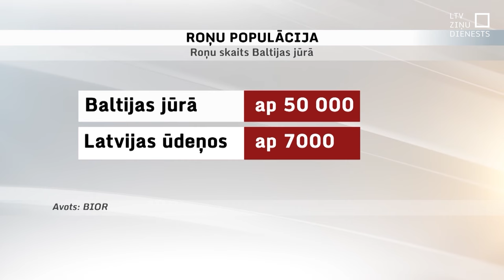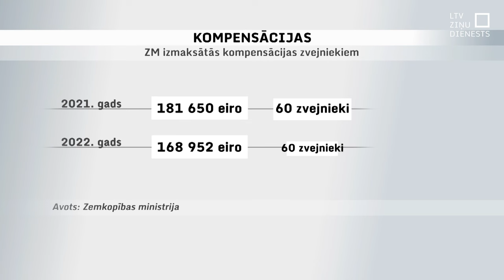Unikālā pētījumā vērtē roņu ietekmi uz zivju populāciju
Pelēkais, pogainais un plankumainais ronis – trīs sugas, kas mīt Baltijas jūrā un ir aizsargājamas. Tomēr zvejnieki sūrojas, ka roņi barības meklējumos posta  tīklus un apēd saķerto lomu. Vides zinātniskais institūts BIOR veic unikālu pētījumu – kā roņu populācija ietekmē zivju daudzumu Baltijas jūrā un kāda ir roņu uzvedība. Pašlaik roņu medības ir aizliegtas, bet diskusijas par šīs normas mainīšanu aizvien ir aktuālas.